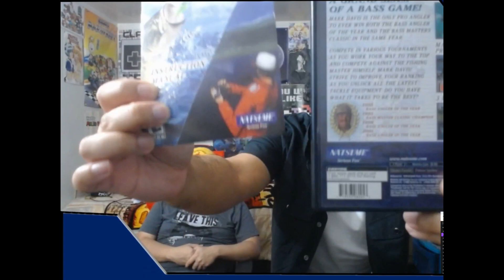Gamedude2 joins me on this months unboxing! | Video Game Monthly Oct Unboxing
Xeno has a subscription box of Video Games Monthly! Check out what he has from this month's edition.

Get your Wraith Energy drinks in a bundle! Wraith Energy Tub, Shaker, T-shirt, and Stickers in one.

Follow Xeno on Twitter, Instagram, TikTok, Hover, & Twitch: XenoGamezTV

Xeno artwork created by edgey_berzerker

Be sure to follow Chibi_Manny on his twitch channel

Be sure to follow Edgey_Berzerker on her twitch channel